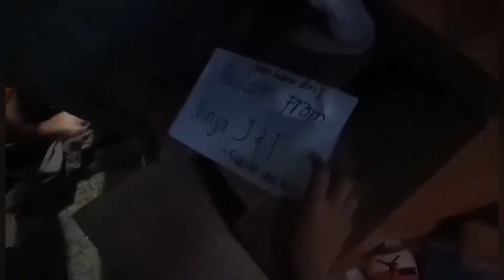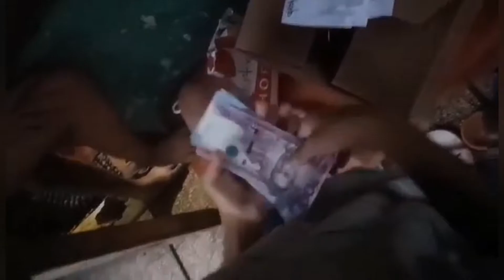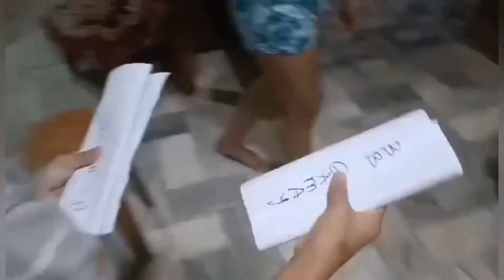surprise gift, and special messages from bb Bela and Edward,, 💖💖💖